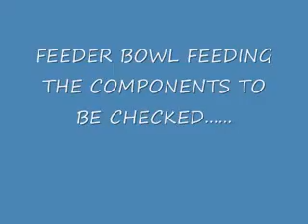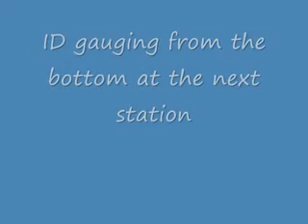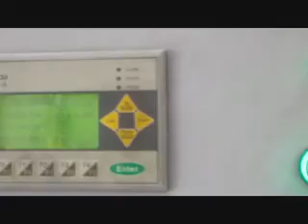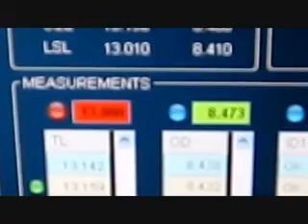Auto inspection machine Movie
Precise Bearing components inspection